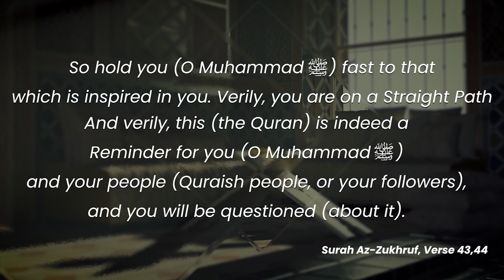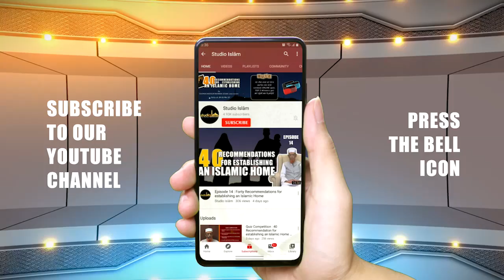Tafseer Surah Hujurat | Shaikh Aneesur Rahman Azami Umari Madani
► Series: Tafseer Surah Hujurat
► Scholar: Shaikh Aneesur Rahman Azami Umari Madani